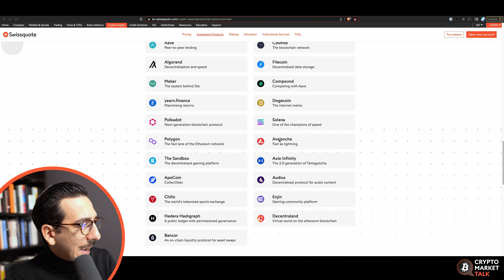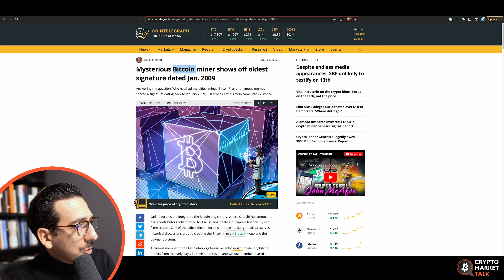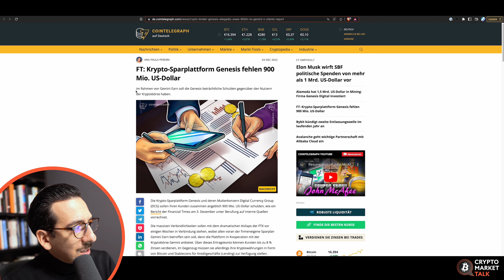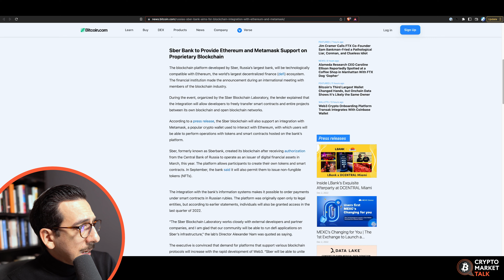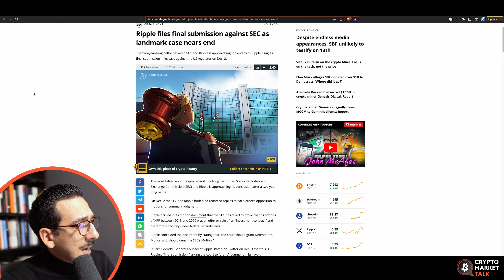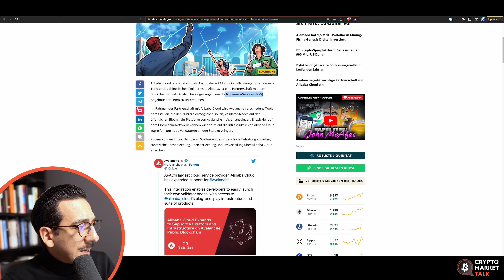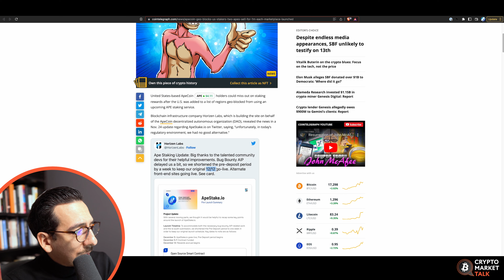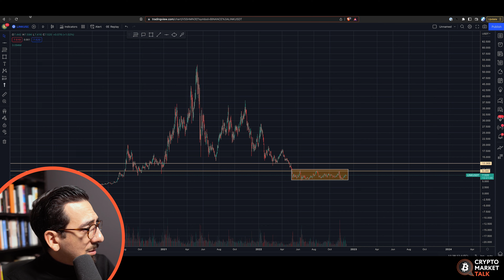"Bitcoin's last stand"? 😱 | Crypto Market Talk | Swissquote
In the ECB's latest report, they argue that Bitcoin is only used for illegal transactions and is too expensive anyway. But is that really true? Let's have a look at the report and other cryptocurrencies such as XRP and LINK in this week's market talk!

00:00 Intro
00:23 Preview
00:39 Cryptonews
01:42 Bitcoin
05:21 Ethereum
08:41 Ripple
10:40 Avalanche
12:28 ApeCoin
13:44 ChainLink
15:13 Subscribe & Good bye